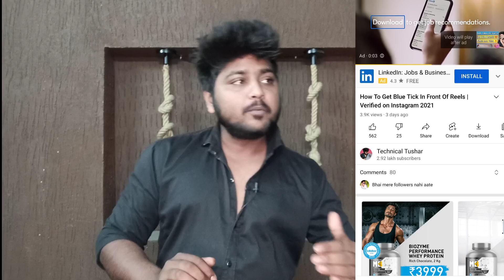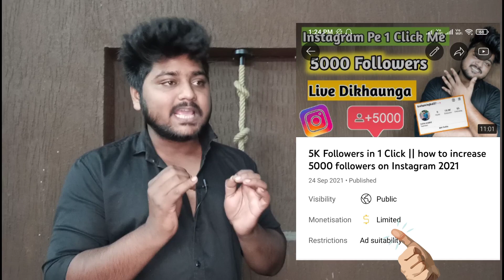Instagram Reels Monetization On? 😱 earn money from Instagram reels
How to earn money from Instagram reels 2021

How to monetiza Instagram reels

Instagram reels par monetization on kaise kare...